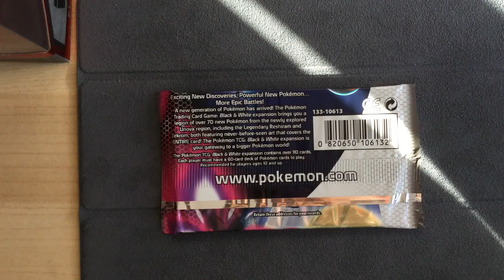Pokemon Black & White Boosters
The Black & White Base Set boosters so many cool cards in these sets, but pulls are allot harder then in newer versions.
Displaying all Black & White booster packs so you can check them. out, btw this is video #200 already! crazy right

Zebstrika Booster Pack
Zoroark Booster Pack
Zekrom Booster Pack
Reshiram Booster Pack